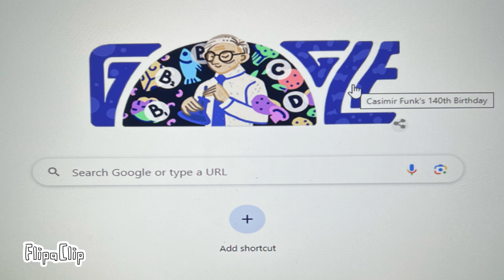Casimir…Funk?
I decided to make an animation based on my most recent community post, where BF and GF are looking up Casimir Funk on Google. Hope you enjoy!